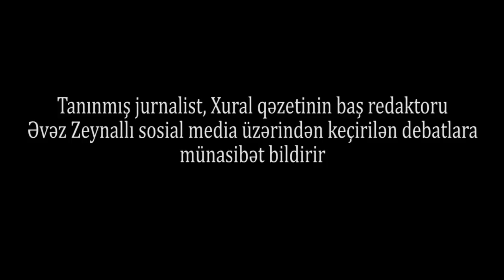"Bizim debatlarımız hakimiyyətin dəyirmanına su tökmür"-Əvəz Zeynallı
Biz danışa-danışa , müzakirə edərək hər çeyi yoluna qoya bilərik. Vətəndaş istəyir ki, hər şeyi öyrənsin və məlumatlı olsun".